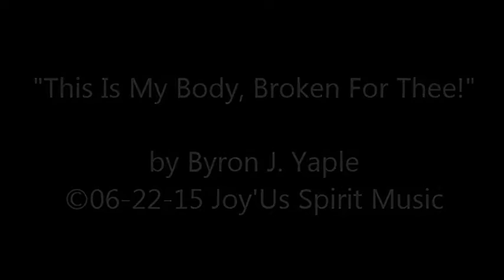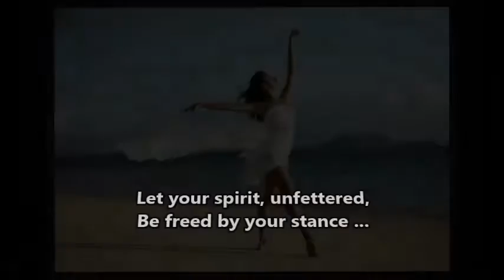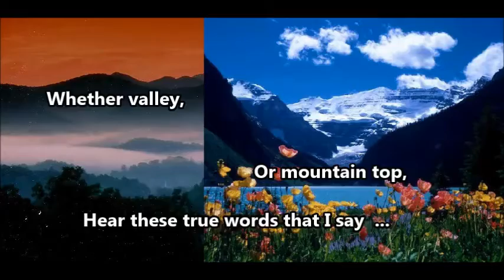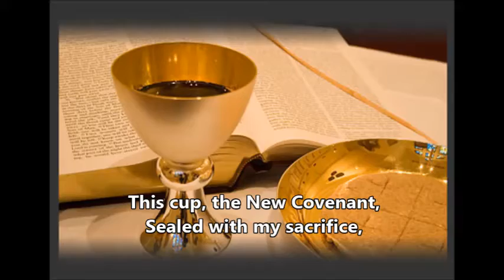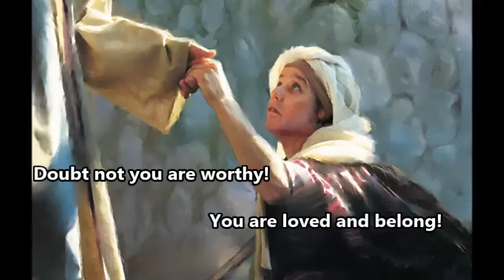This Is My Body Broken For Thee FINAL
My newest song.  It is inspired by I Corinthians 11:24-25.  The Lord's Table is a Mystery & a Blessing.  It is often the most emotional & most uplifting part of the service for me personally.  At New Creation MCC, Columbus, Ohio we believe that this table is spread by Jesus the Christ for ALL to be a part of & to be included in its forgiveness, strengthening & uplifting.  No matter what one's Theology, we sup with each other, in remembrance of Jesus the Christ when we reenact the Lord's Table. This, my friend, is a Table of Love, of Forgiveness, of Inclusion, of Empowerment.  The bread is broken, but not destroyed, so that it may be shared.  The cup is poured, but not wasted, so that it may be received.  I pray this song blesses you, as much as if blessed me.  And I pray we can all receive the countless blessings our God, The Holy, Our Source desires to provide for us all.  Peace. Shalom. Namaste & Much Love in Jesus, Byron